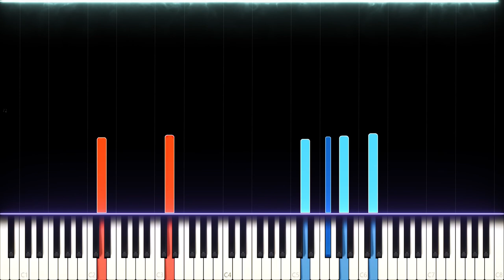Rionos: Viator - Piano Cover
Rionos: Maquia - Viator

Viator by Rionos is the ending song/theme song of Maquia: When the promised flower blooms. Even though I haven't seen the movie, this song is both beautiful and complex harmony-wise which is why I chose to cover it.

Side notes: As parts of this cover are inspired by other covers of the same song, the sheet music to it is free.

What is the most calming song you know?